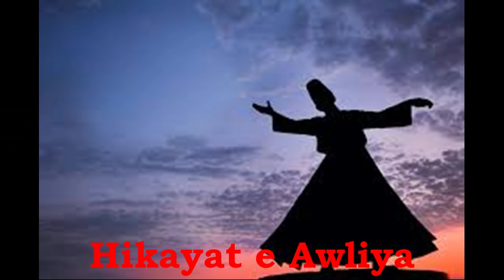Gal Malang Di Sunda Jaa | Punjabi Qawali | Islamic Qawali